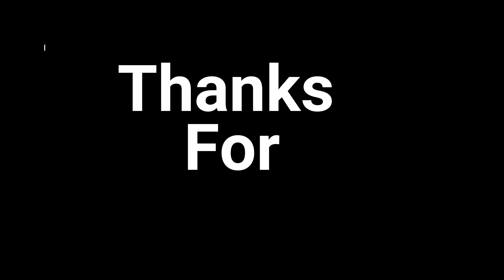BOOTY PUMP WORKOUT | HOME WORKOUT NO EQUIPMENT | BEGINNERS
Hope you all ready to get your booty pump with this best home workout no equipment booty workout which also helps to grow your booty and make it round so let's get into it. I will recommend to practice these exercises 3-4 times a week.

I will also suggest you to keep an eye on your diet too to get good results.

All 8 exercises you will practice for 45 -60 seconds on & 10-15 sec off

Jeetfitness will suggest that you should consult your physician regarding the application of any guidance and please follow all the safety instructions before beginning any exercise program. When participating in any exercise or exercise program, there is a possibility of physical injury. If you take part in this exercise or exercise program, you accept that you do so at your own risk, are voluntarily participating in these activities, assume all risk of injury to yourself.